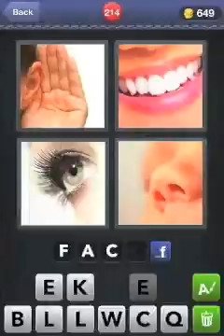4 Pics 1 Word Level 1 - 413 In Under 8 Minutes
Solutions to every possible level from level 1 all the way to level 413 in less than 8 minutes.